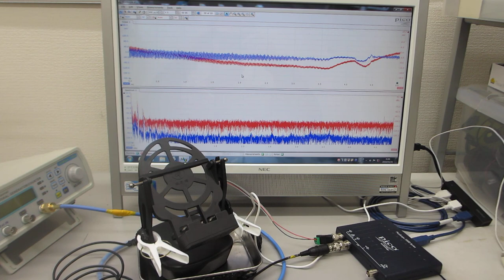超音波の非線形振動現象を制御する技術による、ナノレベルの攪拌実験（超音波システム研究所）